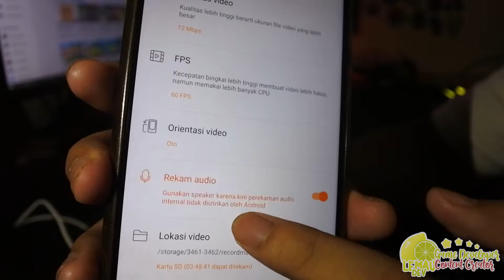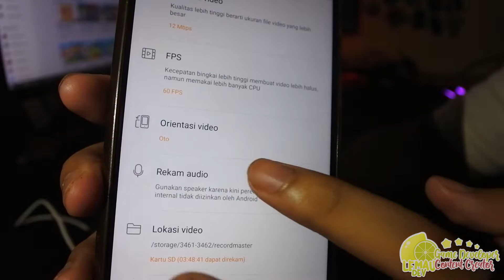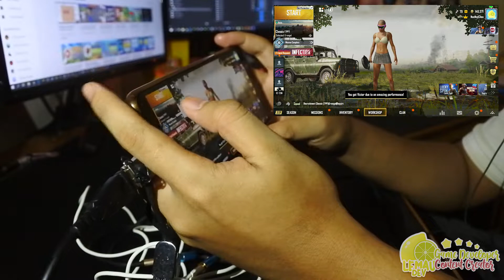Cara Record Audio Internal PUBGM , Mobile Legends 100% Work NO ROOT Semua HP Android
Terima kasih teman teman telah mengklik video ini , kali ini kita akan membahas bagaimana cara merecord suara internal android , atau suara game saat merekam permainan ya di android baik main game Mobile legends kah , PUBGM kah atau free fire . cara ini sudah aku buktikan di 2 hp ku dan alhamdulillah berhasil . Jadi bahan yang kalian perlukan bisa cek di sini :

Bahan :
Uneed OTG :

- Unity3D
- Construct 2